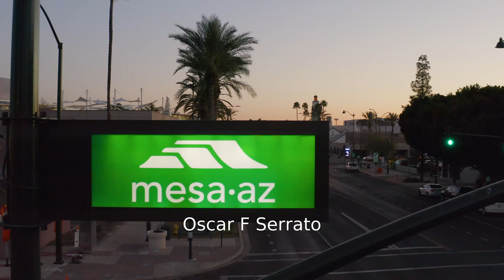2022 Mesa Marathon Half Marathon: Oscar F Serrato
Oscar F Serrato in the 2022 Mesa Marathon Half Marathon.